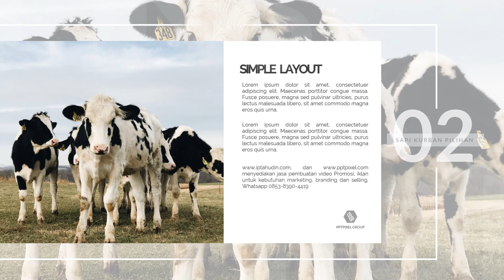Contoh Video Pemasaran Aqiqah, Video Promosi Lembaga Aqiqah Bersertifikat, Iklan Aqiqah Resmi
Jasa Edit Video Promosi / Contoh Video Pemasaran Aqiqah, Video Promosi Lembaga Aqiqah Bersertifikat, Iklan Aqiqah Resmi atau

Daftar Isi
00:00 - Jasa edit Video
00:10 - Contoh Iklan Undangan
00:18 - Contoh Video Promosi
00:25 - Contoh Konten Pemasaran
00:35 - Cara Promosi